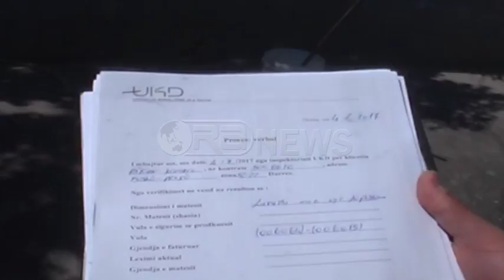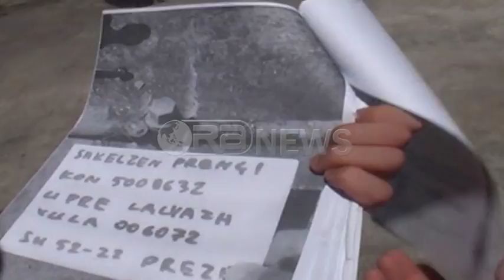Ora News – Task forca kontroll në Durrës për lidhje të paligjshme të ujit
Përballimi i nevojave të popullsisë për ujë të pijshëm në kushtet e thatësirës dhe temperaturave të larta të verës ka nxjerrë në terren task forcën e Ujësjellësit edhe në Durrës.
Task forca kreu kontrolle për lidhje të paligjshme dhe abuzime me ujin e pijshëm në aksin nga  Ura e Gjoles në Fushë Krujë deri në Shijak ku janë vëzhguar me imtësi 65 subjekte private dhe familjare. Në periudha thatësire, lavazhet janë ndaluar që të përdorin ujin e pijshëm për larjen e automjeteve.
Përgjegjësi i repartit të Shijakut,  Ivo Doci tha se 5 lavazheve në rrugën nacionale pranë Fushë Prezës iu është ndërprerë furnizimime ujë, ndërsa 3 të tjerë u konstatua se përdornin ujë pusi.
Ivo Doci: “Nuk do të ketë tolerancë për sublektet private dhe lavazhet sepse shpërdorojnë ujin në maksimum.  Duke marrë shkak nga kushtet atmosferike, nga thatësirat gjatë këtij sezoni veror i bëj thirrje të gjithë familjarëve të kursejnë ujin në mënyrë që të gjithë njerëzit të furnizohen në mënyrë të barabartë.”